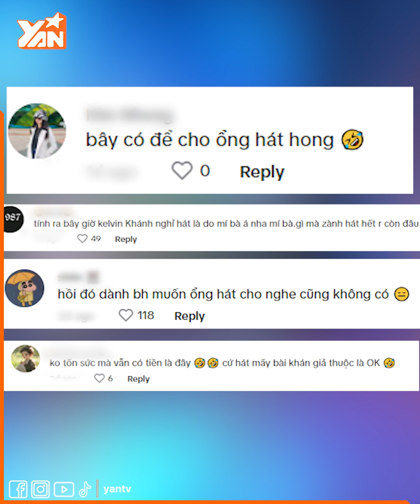Thì ra đây là lý do Kelvin Khánh không còn đi hát nữa